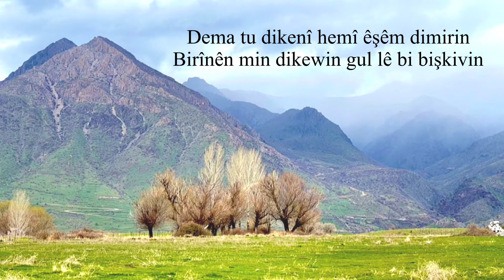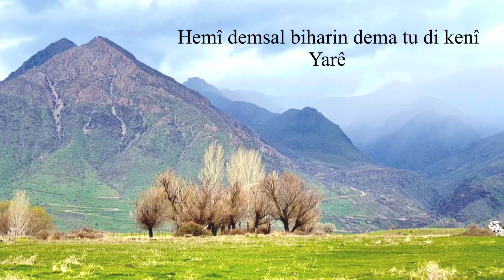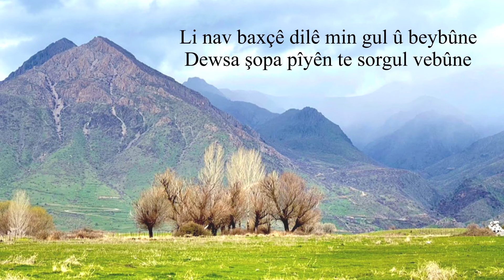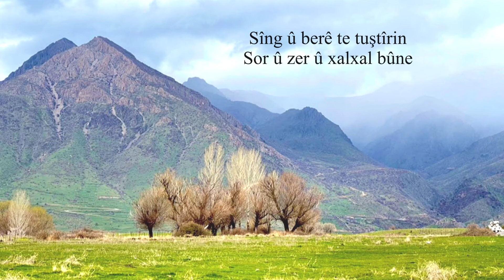Birader, Dema tu dikenî Lyrics